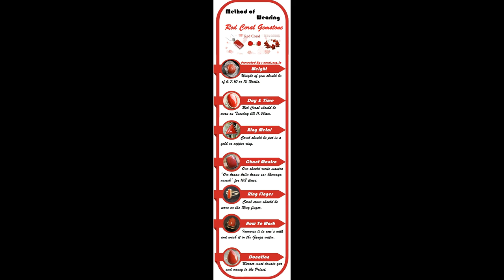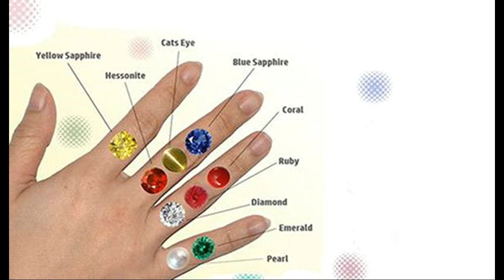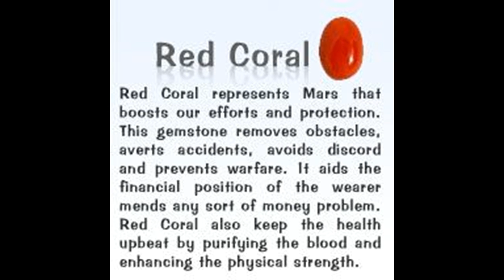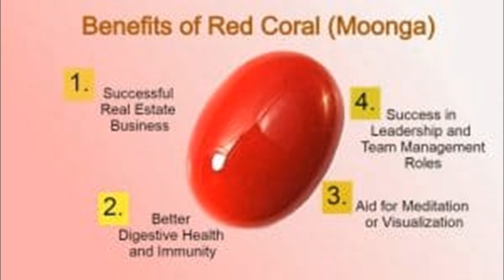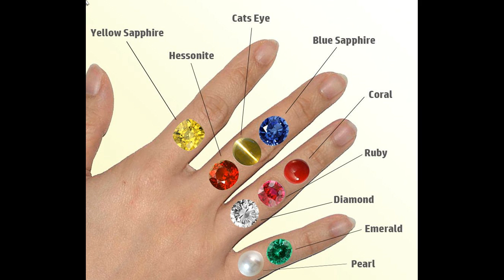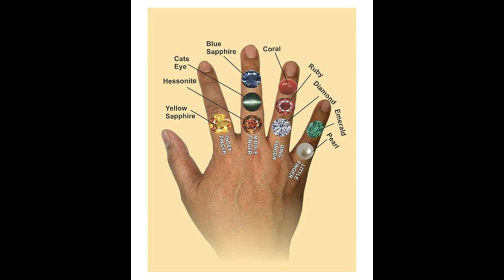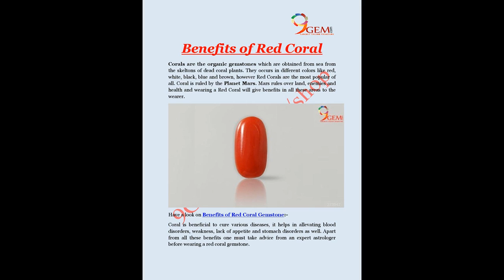பவழம் (Coral) | செவ்வாய் தோஷமா? | Description for More details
Coral or Moonga

Bhaum beej Mantra-
​ॐ क्रां क्रीं, क्रौं, सः भौमाय नमः
Om kraan kreen, kraun, sah bhaumaay namah
or
ऊँ अं अंगारकाय नमः।।
Om Ang Angarkay Namah ||

*Benefits of Wearing Red Coral Gemstone*
The Red Coral is ruled by the planet Mars which is a symbol of energy. It surges ambition, courage, and confidence. It eliminates fear and anxiety leading to more success and prosperity. Not just that, it improves mental health thereby taking care of issues like insomnia, depression, etc. The Red Coral is a powerful stone that provides the power to face difficult
situations and challenges in life with self-respect and a strong will. It aids in blood circulation that further benefits heart function. The Red Coral acts as a catalyst in finishing uncompleted tasks, thus eliminating lethargy and
procrastination. It increases bonding and longevity of relationships, drives out negativity, and embraces peace and positivity.

The Red Coral Stone is also believed to be a symbol of good luck and fortune. It is said that wearing the Red Coral gives relief in physical health issues related to bones and may help in healing knee problems, arthritis, rheumatism, menstrual problems, etc. The Red Coral’s deep red color soothes the eyes and elevates a sense of pride and attitude. The Italian Red Coral Gemstone helps to overcome financial debts and brings stability in managing finances. The Red Coral also acts as a repellant against black magic. It has healing properties as well and helps in overcoming skin ailments like acne, boils, rashes, etc. Wearing the Moonga Ring gives the blessings of the planet Mars to the wearer. Red Coral usually brings good luck, success in business and career. Wearing a good quality Red Coral can give profits of land to the wearer. In addition to this, Red Coral is used in blood disorder, ghost-like obstruction, weakness, dementia, heart disease, air-congestive disorder, stomach disorders etc.

Who can wear Red Coral Gemstone ?
Generally people with Aries, Cancer, Leo, Scorpio and Pisces​ ascendant can wear Red Coral and in some special cases after the suggestion of a qualified astrologer, one can wear Red Coral.

*Side effects of Red Coral Stone*
If this gem is worn without the right advice of an experienced and genuine
astrologer it can also have certain negative effects. Wearing Red Coral Stone without the advice of an astrologer may lead to health problems.
There is a chance of having blood-related  issues. Marital life could be affected. There is a possibility of an increase in anger and aggressive nature. Red Coral Gemstone is worn for Mars and its intensity is quite strong. If Mars is in the inauspicious position in the horoscope, one should wear the Red Coral Gemstone ring to increase its effect or to avoid the inauspicious effects of Mars.